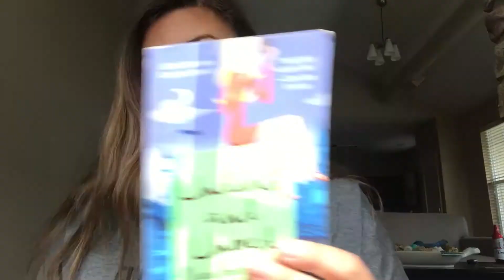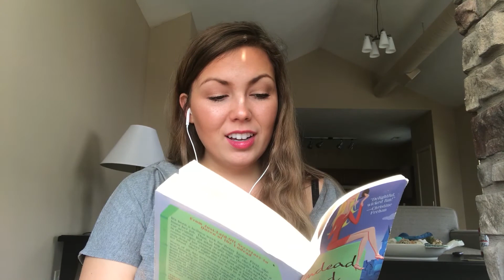ASMR || TINGLY WHISPER || Chit Chat + Reading Until You Fall Asleep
TIP JARS (to get me better equipment to make more frequent and higher quality videos):